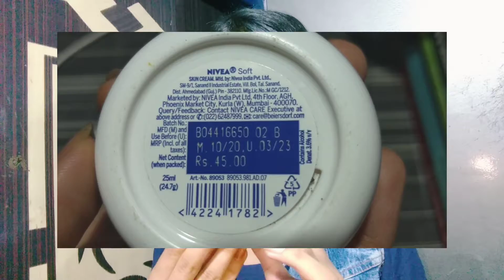NIVEA SOFT LIGHT MOISTURIZER REVIEW | Khan sumu